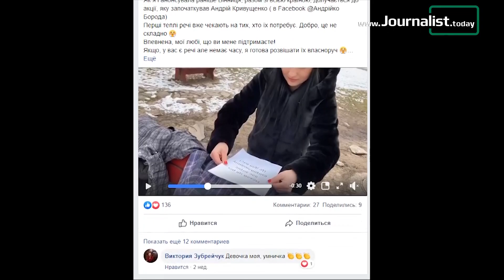Андрій Кривущенко розповів, чому розвішує одяг на деревах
До студії «Журналіста» завітав організатор акції «Зігрій людину» Андрій Кривущенко. Киянин, який працює водієм, започаткував цілий рух благодійності, суть якого полягає у даруванні людям теплих речей, залишаючи їх у громадських місцях. Стартувала акція за підтримки рідних і друзів 31 жовтня 2019 року. Благодійники розвішували одяг на деревах та розкладали на лавочках, а також додавали папірець з написом: «Це для вас! Нехай ця річ вас зігріє».

«Помоніторивши інтернет, я побачив, що так дії у Європі уже стають нормою. У деяких країнах таким чином роздають не лише одяг, але і побутові речі. І я вирішив в Україні, зокрема, в Києві започаткувати. Від самого початку ми назвали це всеукраїнською акцією. Суть цього проекту у простоті і легкості. Дуже хотілося, щоб ця акція охопила всю територію України, адже потребуючі є не лише у Києві. І з часом ми все ж досягли успіху. Стартувала  перша така акція ще 31 жовтня. Провів я її разом зі своєю донькою та хрещеницею. Ми вийшли фактично під нашим будинком. У мене була моя зимова курточка. Я попросив у друзів фотоапарат, щоб усе це зафіксувати на відео і фото. Вони поцікавилися, що я буду робити, і дали ще одну курточку. От із цих двох курточок і почався проект «Зігрій людину». Ми так продумали свої локації, щоб це було доступно нашим потенційним щасливим володарям речей. Це, як правило, подвір’я районних поліклінік, зупинки громадського транспорту, парки, сквери, місця, де є соціальні ініціативи роздачі їжі людям», - розповів наш співрозмовник.
Спочатку Андрій з однодумцями були орієнтовані на безхатьків, але, за його словами, у ході акції виявилося, що люди пенсійного віку теж не завжди можуть придбати собі якісь потрібні їм речі, тому акція «Зігрій людину» допомогла різним категоріям населення. За словами нашого гостя, упродовж усього зимового періоду він отримував речі з усієї України. Попри скептичні закиди, йому хотілося, щоб люди перейнявши його досвід, робили так само у своїх містах.
«Ми пробували різні підходи. І так виникла ідея створити рекорд, щоб кожна область долучилася. Я вдячний усім, хто долучився, і навіть тим, хто скептично до цього ставився, вважав, що це не потрібно, казав, що це буде спрямовано не на тих, кому це потрібно. Усі ці люди зробили мене і тих, хто мені допомагає, сильнішими. На негативні думки треба відповідати добром. У нас тепер з’явилася мета щоразу доводити, що це комусь потрібно. Нам часто писали, що ми своїми діями забруднюємо місто. Якби ж ці люди прийшли і побачили, як все насправді, то вони б побачили, що приблизно через 30 хв речей уже немає. Найдовше речі лежали три години, і десь тричі було, що річ залишалася на наступний день. Але одяг ми забирали і приносили наступного дня. Для себе ми вивели формулу розвішувати 5-7 речей за один раз», - зазначив гість нашої студії.
Свою акцію «Зігрій людину» пан Андрій проводив практично кожні вихідні. Іноді речей було настільки багато, що організатори мали змогу залишати одяг на декількох локаціях. Наприкінці лютого відбулась фінальна така благодійна ініціатива. 29 лютого відбувся фінал встановлення теплого рекорду України. І добра справа «Зігрій людину» потрапила до книги рекордів України.
За весь період Андрій із однодумцями роздали 250 курток та 100-150 светрів та штанів. Оскільки зима скінчилася, і наразі нагальної потреби у теплих речах все менше, тому автор ідеї планує готуватися уже до нового сезону «Зігрій людину».

За весь період ми роздали 250 курток та 100-150 светрів та штанів. Оскільки зима скінчилася, і наразі нагальної потреби у теплих речах все менше, тому автор ідеї планує готуватися уже до нового сезону «Зігрій людину».
«Я планую і надалі популяризувати добро. На жаль, усе частіше увагу людей привертають пранки, політичні баталії, хайпи. А от про щось добре і корисне говорять мало, тому мені хочеться про це кричати. Я переконаний, що позиція «добро треба робити тихо» - це стереотип. Негативу вистачає в інформаційному просторі, тому чому ми маємо мовчати про свої добрі справи. Це дає мені розуміння, що я не марно проживаю своє життя. Можна упродовж життя накопичувати купу всього, а коли все завершується, то за нами залишається спогад, і тут питання, який же спогад залишить кожен із нас. У ході акції я побачив як люди самореалізуються і змінюються, як розкривається їхня душа. Я дуже радів, коли люди реалізовували проект «Зігрій людину» по-своєму, креативили.  Хтось розвішував одяг, як ми, на деревах, хтось на парканах, хтось на спортивних майданчиках, хто таблички писав від руки, даруючи так своє тепло», - зауважив Андрій Кривущенко.